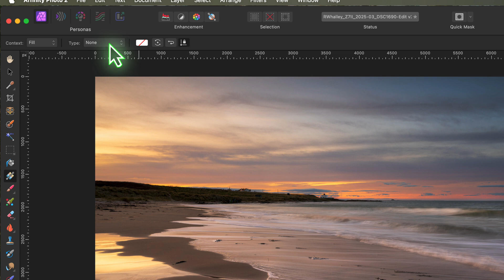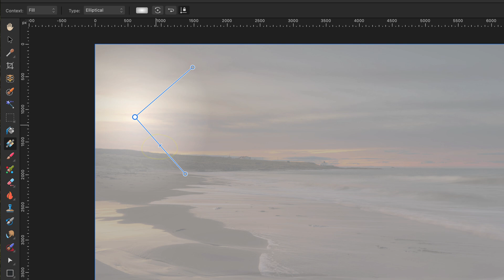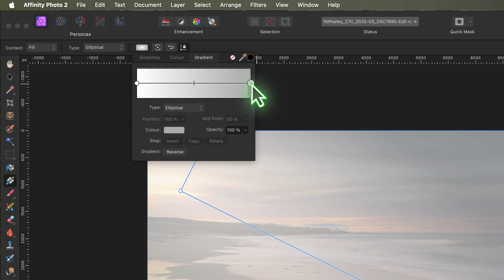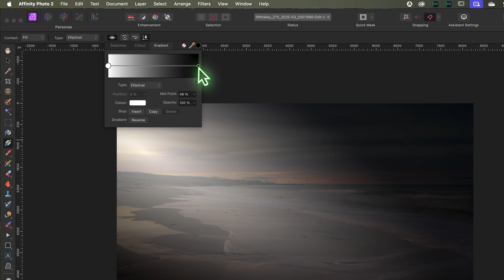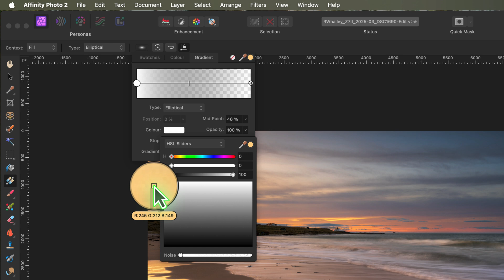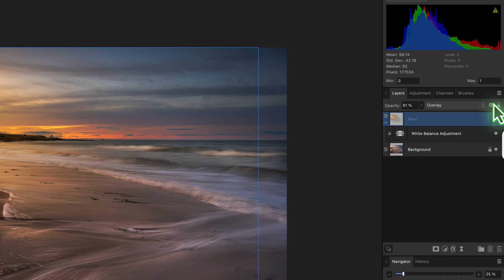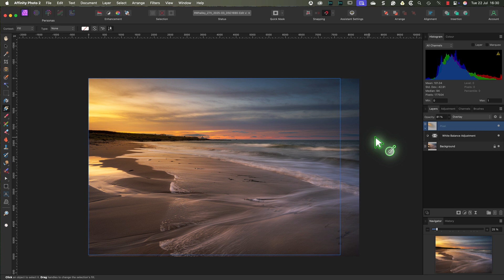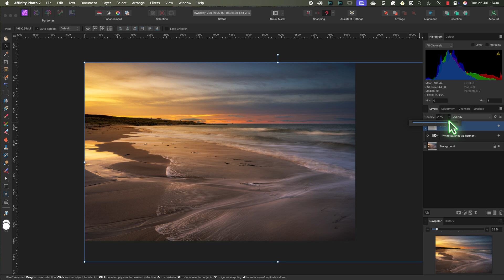Dramatic Light Effect in Affinity Photo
In this video, we explore how to add a dramatic lighting effect to a landscape photo to enhance the lighting. Better still, we only need to use one tool—the gradient tool.